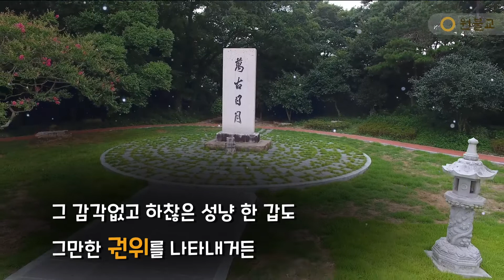대종경 인도품 33 ( 마음 지키고 몸 두호하는 방법 ) / 수고한 그대에게 법문 한줄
코로나19, 학업, 생활 등의 일상으로 지친 심신을
법문으로 안정을 얻고 더 가까이 접할 수 있도록
네이버와 제휴하여 AI보이스 음성합성 시스템(TTS)를 활용하여
법문을 읽어주는 콘텐츠를 제작하였습니다.

*기술적 문제로 원활한 발음으로 소리 나지 않을 수 있습니다.